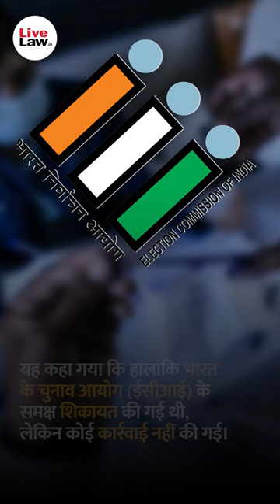कलकत्ता HC ने BJP को TMC के खिलाफ विज्ञापन चलाने से रोका, मामले में निष्क्रियता के लिए ECI की आलोचना